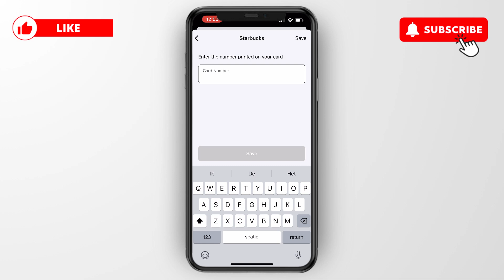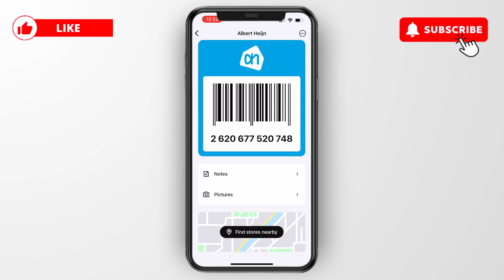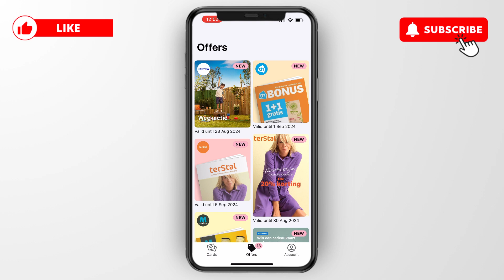How to Use Stocard App - Step by Step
In this video I'll show you how to Use Stocard App.